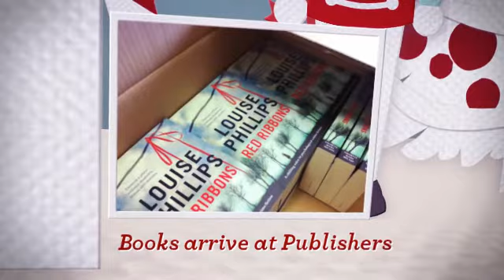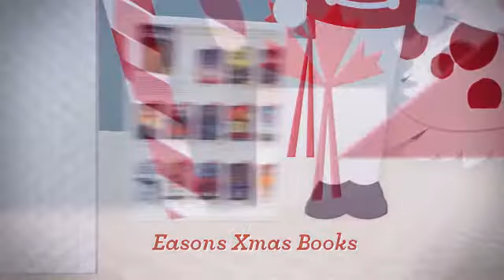Snapshots of 2012